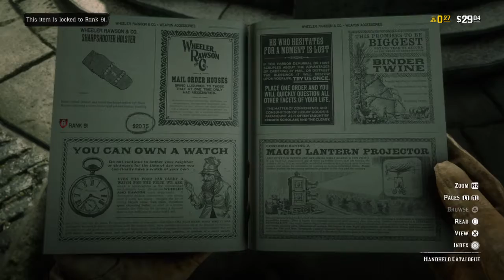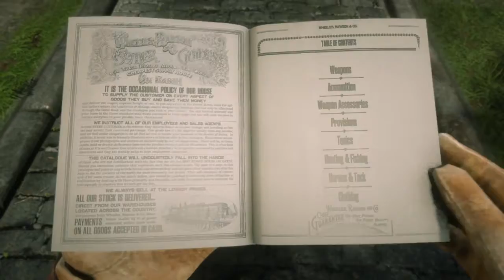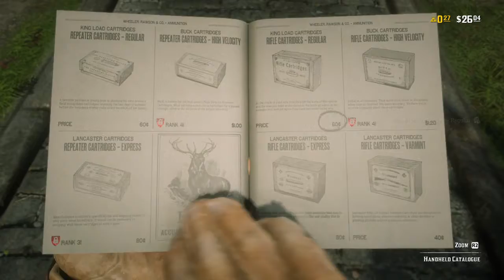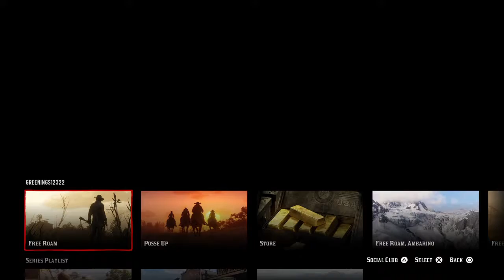My Second time on Red Dead Online